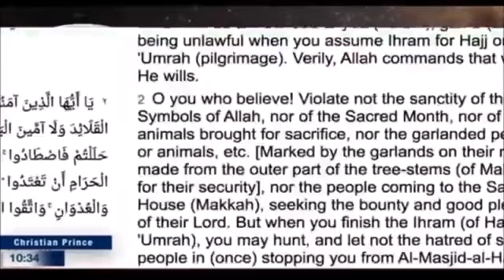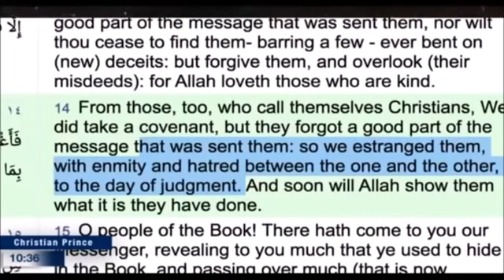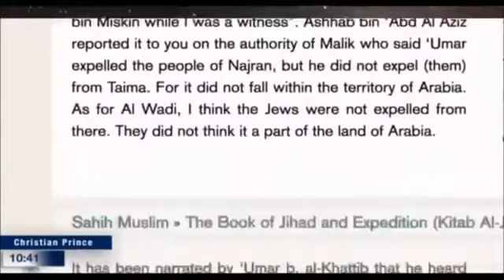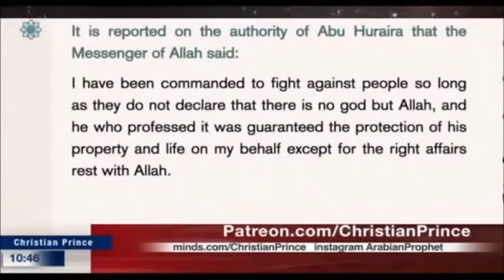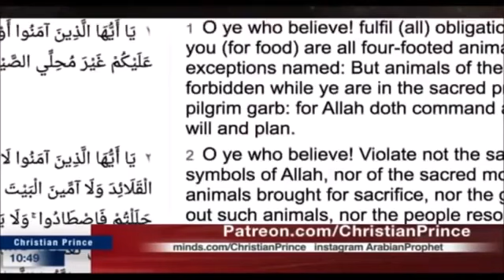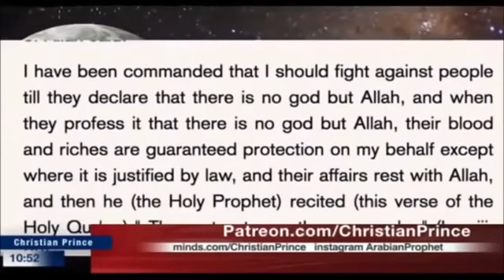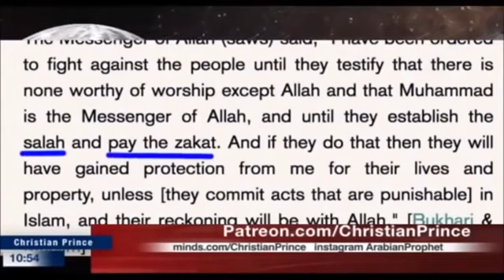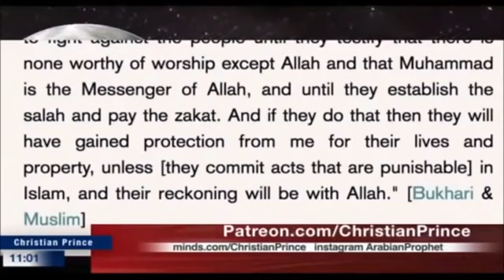KURDISH Muslim Lady Confronts Christian Prince!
Educate yourself, so that you will not be deceived by the lies of Islam.

As Jesus said in the Holy Bible, that many false prophets will come, that will deceive many, but the false prophets and true prophets can be easily identified based on the fruits they give.

If you know the truth, than the truth will set you free.